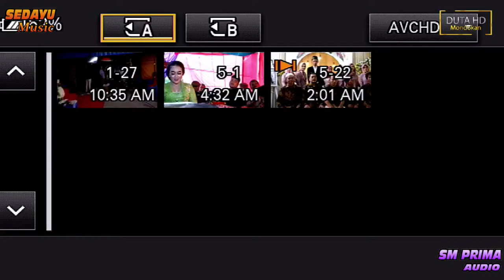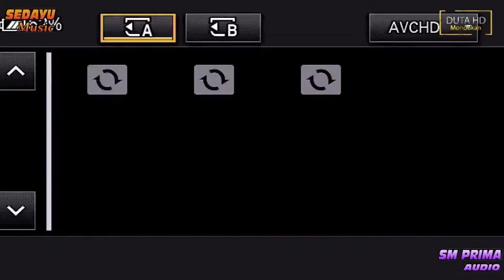SEDAYU MUSIC*SM PRIMA AUDIO Mr. OKLEK.....DUTA HD MONDOKAN Live GUNUNG SONO